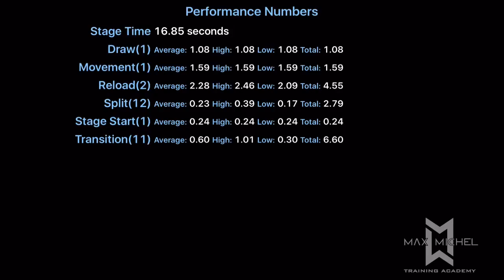USPSA @ East Huntingdon - May 22, 2016 - Stage 5 - Single Stack